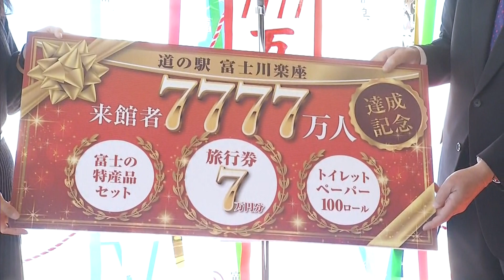富士川楽座 来場者7777万人達成 17日は先着777人に大観覧車を無料開放